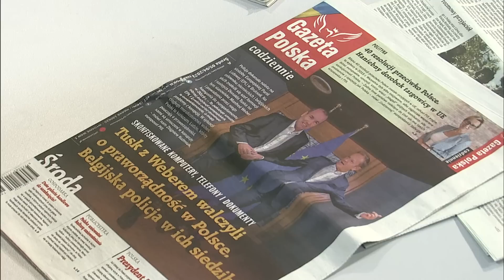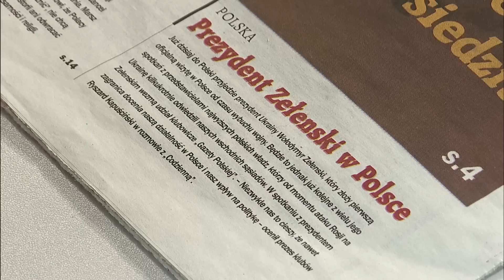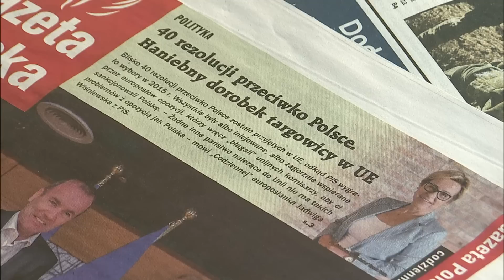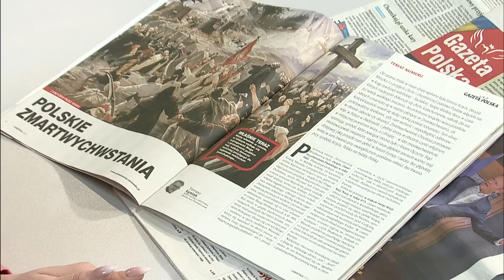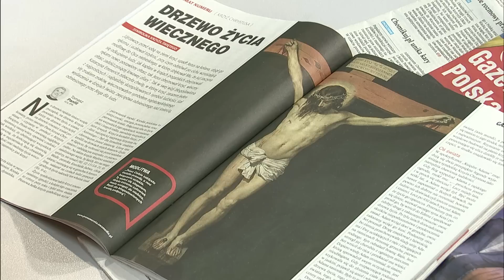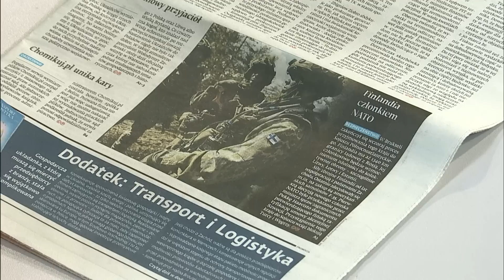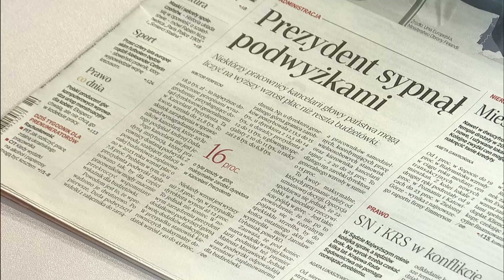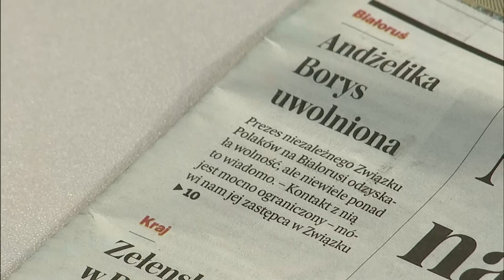Przegląd prasy 05.04.2023 | Polska na Dzień Dobry | TV Republika